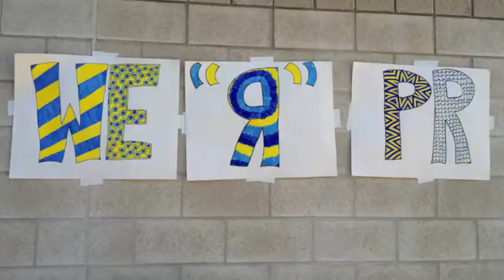Pleasant Ridge Piranhas 2012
Pleasant Ridge Piranhas 2012, Swim Team, Pleasant Ridge